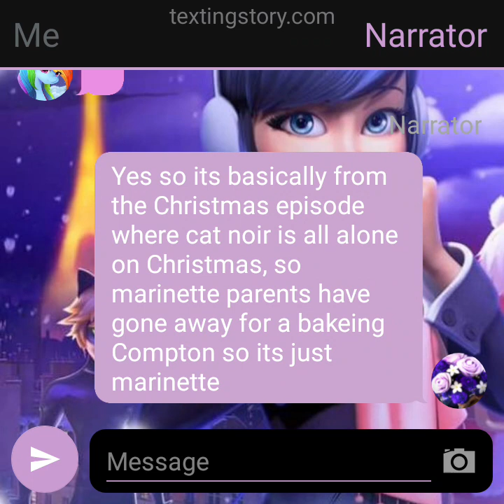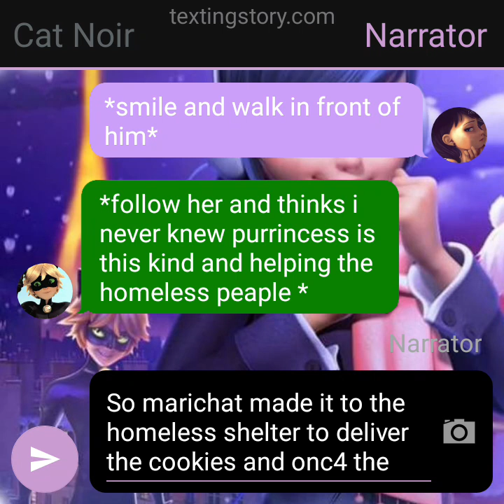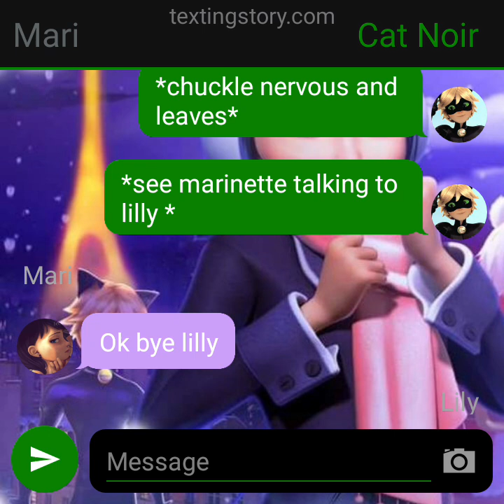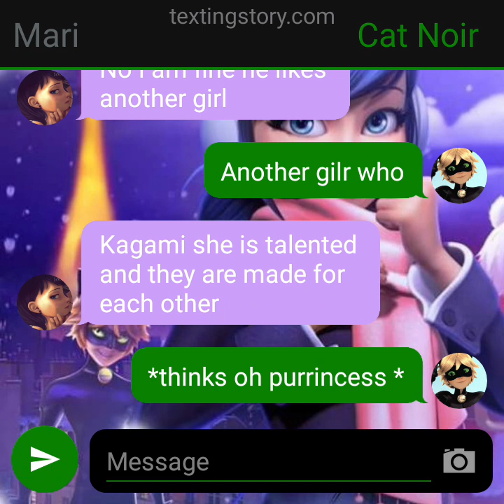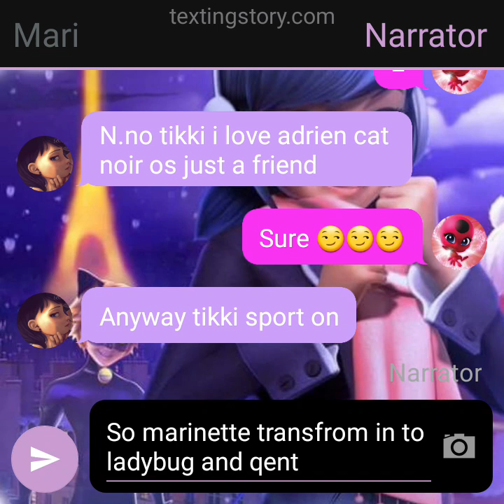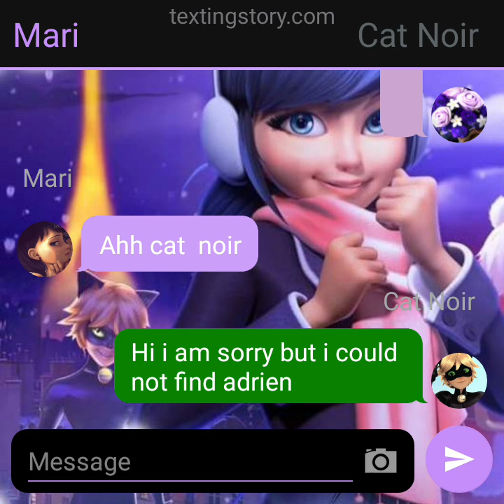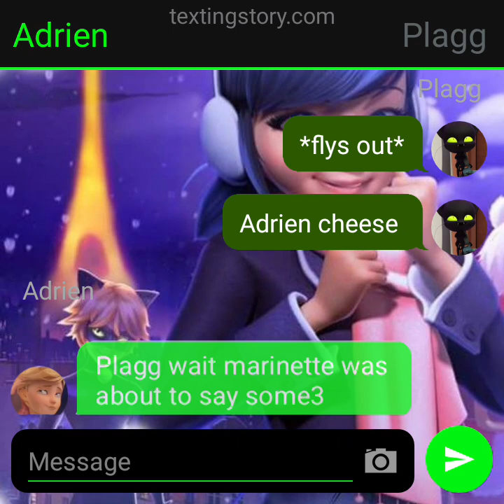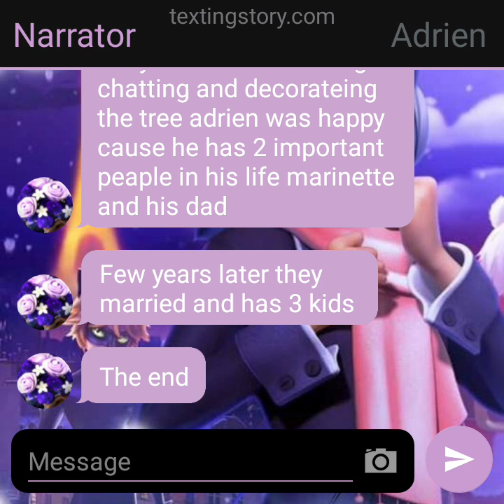Marichat Christmas special one short